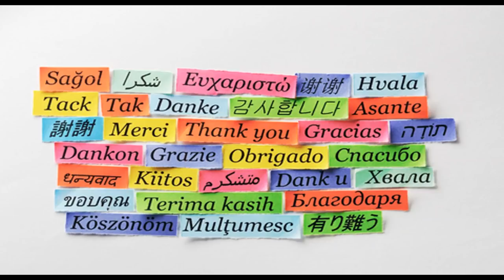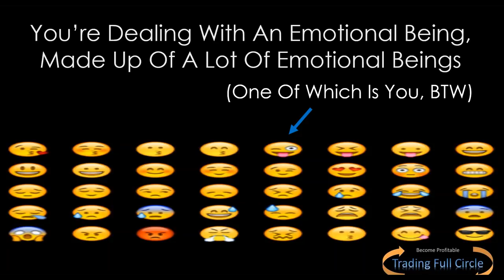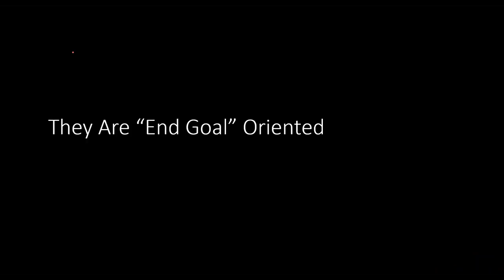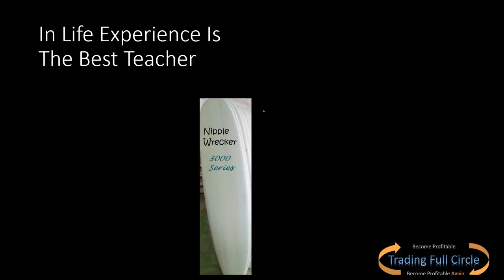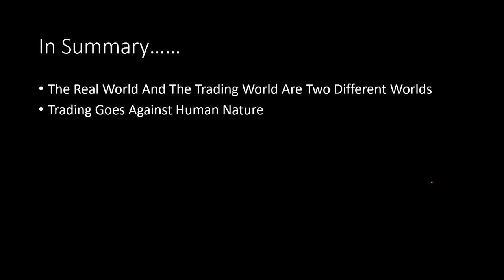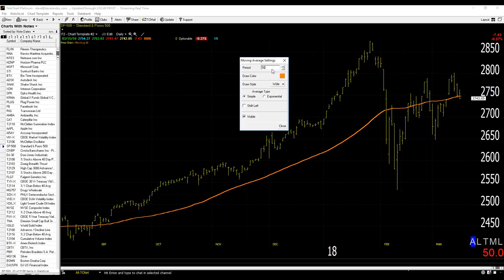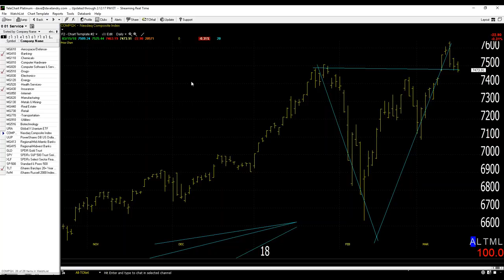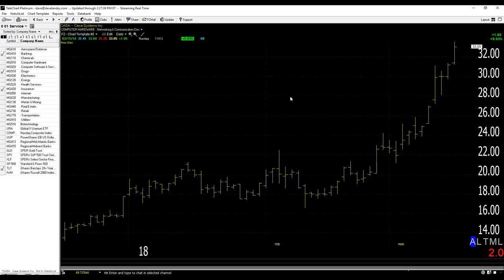Dave Landry's The Week In Charts-Why Aren't There More Consistent And Profitable Traders?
In this episode, I discuss why there aren't more consistent and profitable traders. More importantly, I went on to discuss how to recognize and solve this problem.  And, last but certainly not least, I answered your questions and gave you my 2 cents on your stock picks.